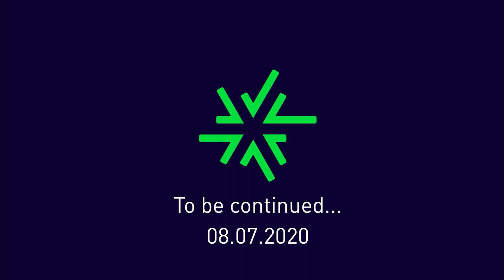Zeit, um in neuem Licht zu erstrahlen!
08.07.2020 – Bereitet euch auf etwas Großes vor … 😎